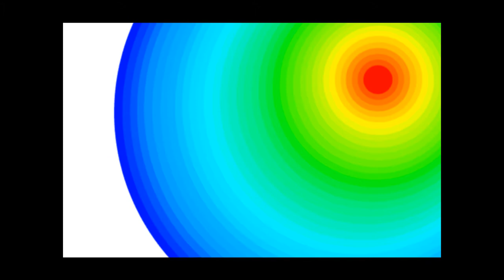???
Animation by Regina Rammo

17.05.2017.